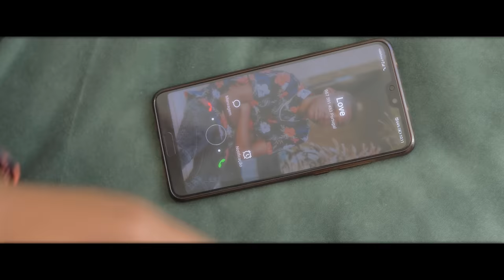Dynamo - Primeiro Lugar (Official Video)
Lyric and vocals by Dynamo
Music Produced by Claudio ''Kr Hitz'' Ramos
Additional guitar by Dynamo
Executive Producer: BeatDrop Music
Video Director: Dynamo
Video Edited by Black Rose
Mix/Master by Carlos Juvandes

CREDITS
Auxiliar de produção e logística: Jussara Spencer
Assistente de produção / realização: Alex ''Fofuxo'' Lopes
Decoração: Duco (Kave)
Auxiliares de decoração: Junior (Kave) e Edmilson Monteiro
Modelos: Igor Sani, Joice da Veiga, Evandra Vieira, Ana Raquel
Bailarina: Joana
Baixo: Wilson Silva
Violinos: To Barbosa e Paulo Viana
Violoncelo: Valter Freitas
Estilista: Lilly Silva
Make Up: Margarida ''Guida'' Marques
Design by Ruben Ruas

Agradecimento especial ao Staff do Espaço KAVE em Lisboa. Muito obrigado.

LYRIC / LETRA
(Lemme hear the BEAT DROP)
Primeiro Lugar

Labanta cabeça
Bu limpa tudo lágrimas
Odja na bu spedju e fala cara a cara ku bu ego
Flal ma bo é bunita
Flal ma bo é special
Ma bu ta mereci mutu mas ki kel k’é podi dau

Mas ki um relaçon ki ta só magua bu cabeça
Nenhum coraçon ka ta alimenta di promessas
Si bu kre feliz
Dicora nhas palavras
Bu ripiti ku mi

(REF.)
Agora vou pensar em mim
Em primeiro lugar
E Depois vou pensar em mim
Em segundo também
Eu cansei de ser a outra
Te adoro muito
Mas eu te juro
Que gosto muito...
muito mais de mim

Mudjer
princesa ka mereci ser tratado si
Abo é
Indipendenti e bu tem ki intendi
Si el é alguém di otu alguém kel ki nhos tem é plano B
Abo é dipos sempri dipos
Bu é si fonti di prazer

Si el é tinha amor
Bu ka era segredo
Midjor fica bossô
Ki ser segundo plano
Abo é linda di mas
Bu ta mereci mas
Ntom ripiti ku mi

(REF.)
Em primeiro lugar
Em segundo também
Te adoro muito
Que gosto muito...

Em primeiro lugar
Em segundo também
Te adoro muito
Que gosto muito...

Em primeiro, segundo, terceiro...
Cansei de ser a outra.